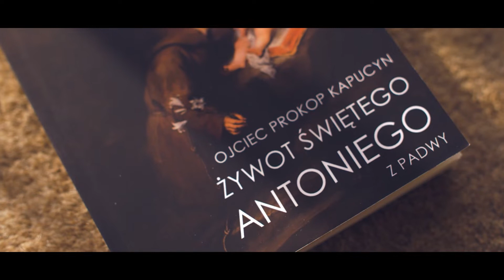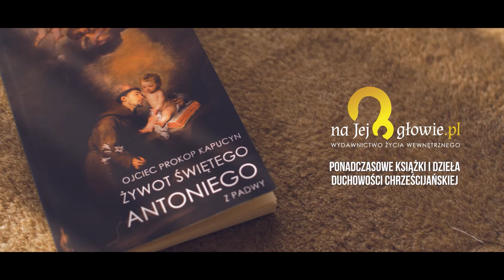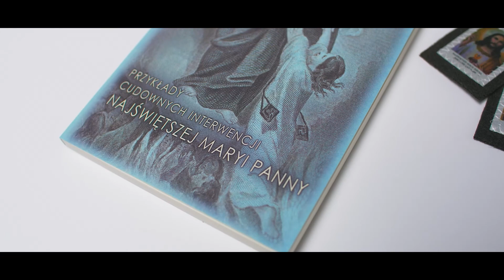o zdradzie, zazdrości i interwencji Maryi - przykłady cudownych interwencji Najśw. Maryi Panny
Zaczerpnięte treści pochodzą z książek:
św. Alfons Maria Liguori Uwielbienia Maryi
św. Alfons Maria Liguori "Przykłady cudownych interwencji Najświętszej Maryi Panny" - ta książeczka stanowi wyciąg z dzieła "Uwielbienia Maryi"

zaprasza
Wydawnictwo Życia Wewnętrznego
"naJejgłowie"